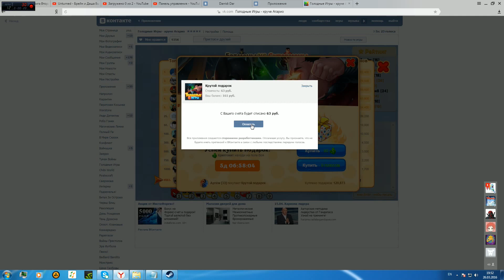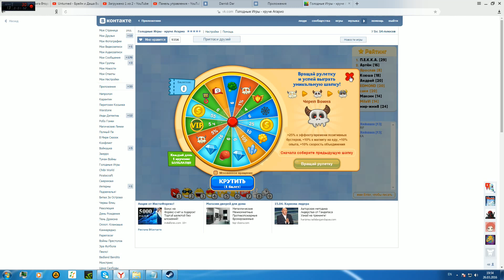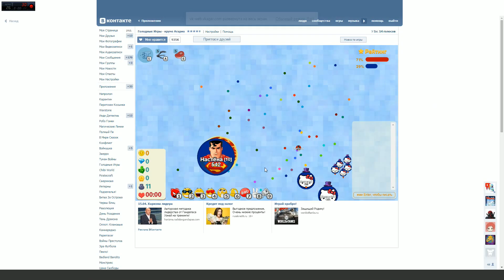Голодные Игры круче Агарио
Игра Голодные Игры круче Агарио приложение в контакте, прохождение Голодные Игры круче Агарио бэтмен против супермена